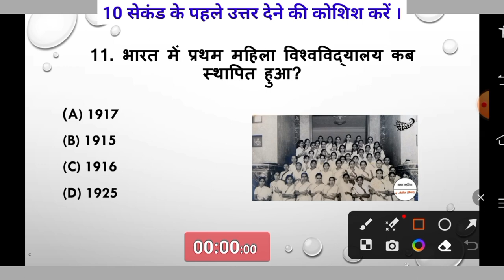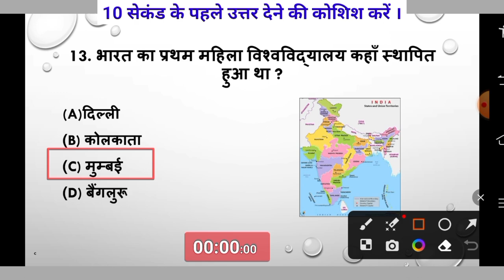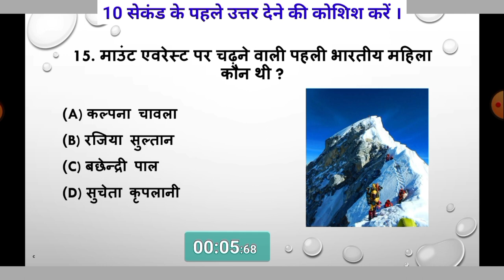SSC exam preparation GK & GS , MTS, CGL, GD, CHSL, 2023, general knowledge questions |top 5|25/05/23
ssc exam,
ssc exam hobe kina,
ssc exam hobe,
ssc exam 2023 update news,
exam,
ssc exam sthogito,2023
examo,
todays exam update,
ssc mts 2023 exam gk,
ssc exam 2023 update,
ssc exam new update.,
cat exam,
mocha ssc exam update,
ssc chsl 2023 exam date,
2023 ssc exam hobe kina,
gk for ssc mts exam 2023

SSC MTS exam preparation GK questions
SSC CGL exam preparation GK questions
SSC GD exam preparation GK questions
SSC CHSL exam preparation GK questions